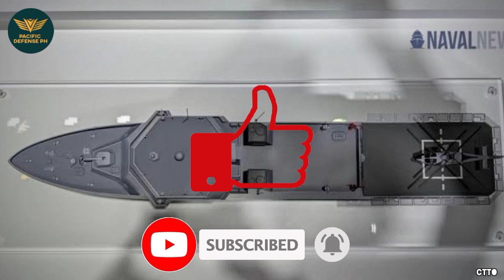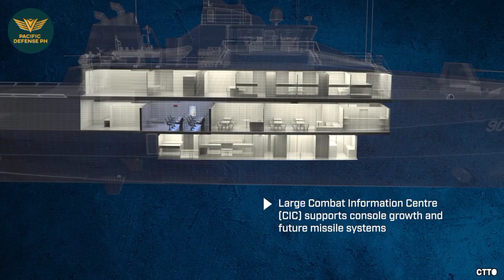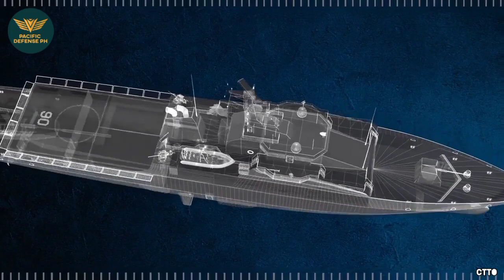BREAKING NEWS! OPV hindi mapipirmahan ng Duterte Administration! Sa susunod na pangulo na lang?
Modernization Program
Military Modernization
Philippine Army
Philippine Navy
OPV
Offshore Patrol Vessels
Acquisition Project
6 Units
Brand New
Turkey
ASFAT
Austal
Australia
Shipbuilder
Shipyard
Contract
Hindi Mapipirmahan
Hindi Tuloy
2021
2022
2023
Horizon 2
Horizon 3
Delivery
DBM
Budget
SARO
NOA
NTP
Patrol
Maritime Patrol
Maritime Security
Coastal Defense
President Duterte
Trending
Trending Ngayon

SOURCES:

Philippine Navy

MaxDefense Philippines